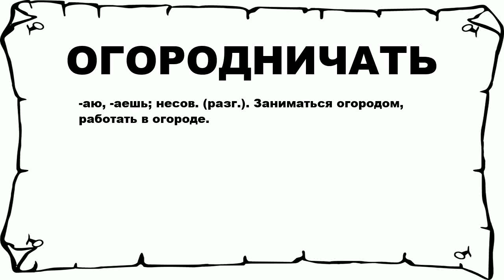ОГОРОДНИЧАТЬ - что это такое? значение и описание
Хочешь знать что значит ОГОРОДНИЧАТЬ? тогда слушай до конца. n n -аю, -аешь; несов. (разг.). Заниматься огородом, работать в огороде. n n Больше слов